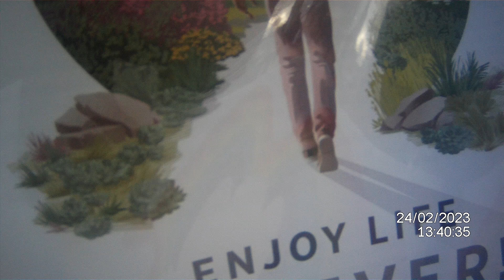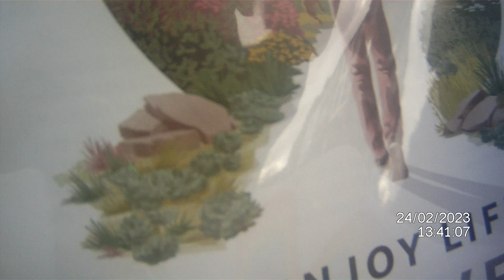Carlisle - God says no to women ministers.